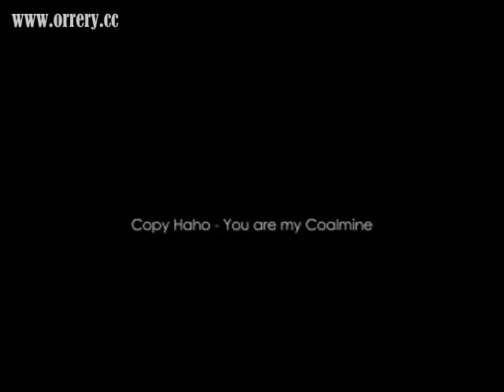Copy Haho - You are my Coalmine,good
Copy Haho (pronounced cawpee-hahoe) are most definitely the best band in the entire history of Stonehaven, a small town near Aberdeen, Scotland. They make spiky and skewed melodic indie rock and are often found playing around Glasgow with musical comrades Dananananaykroyd and Errors. Formed in 2004, the band comprises of Joe Hearty (Guitar/Vox), Rikki Will (Drums), Stuart Mcintosh (Guitar), and Richard Scott (Bass).Their debut EP Bred For Skills & Magic is out now on Big Scary Monsters, and they are set to release their next single Wrong Direction b/w Demons and Gods through Too Pure on 19th October as part of the labels singles club.